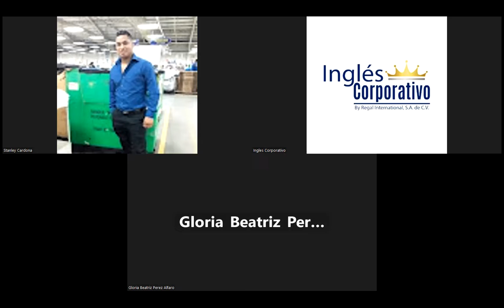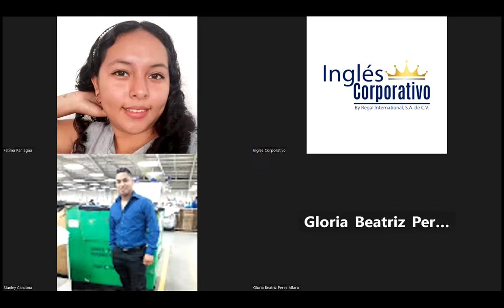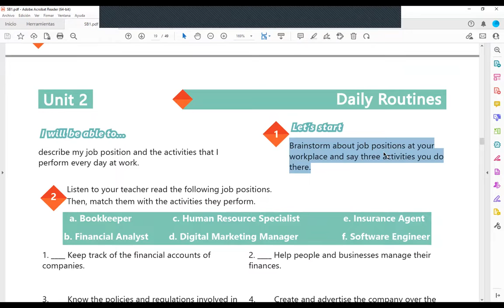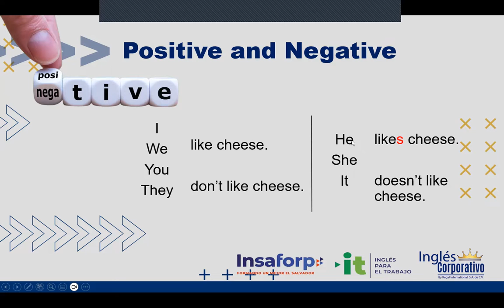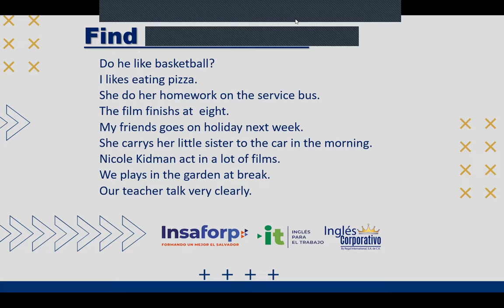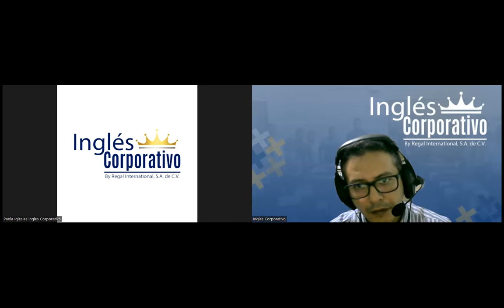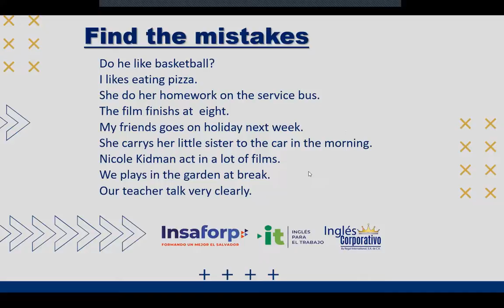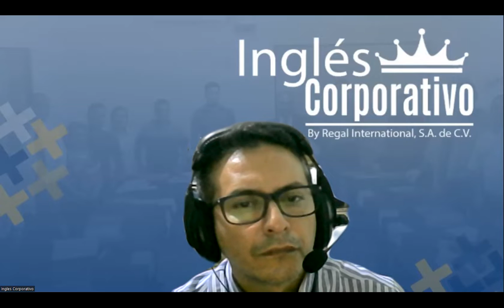Sesion 6-25-04-2023-29750-8048-0054/2023-Arevalo-Simple present affirmative and negative statements